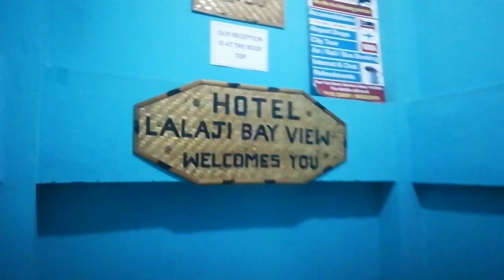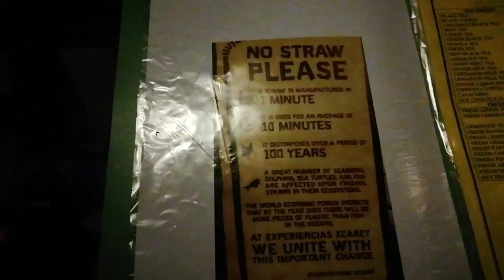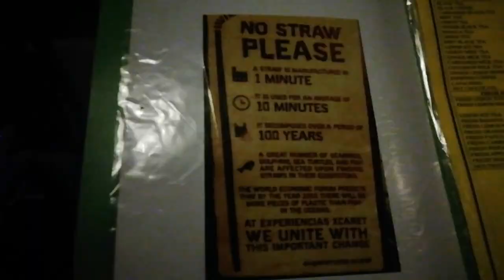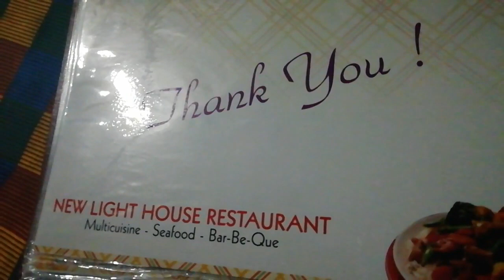HOTEL LALAJI BAYVIEW PORTBLAIR REVIEW HIGHLY DISSAPOINTED ANDAMAN & NICOBAR ISLANDS RESTAURANT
I have recently visited Hotel Lalaji Bayview, which is located at Dignabad, PortBlair. The ambience of the hotel is the only attraction, that I could tell u.

Love
Tanu